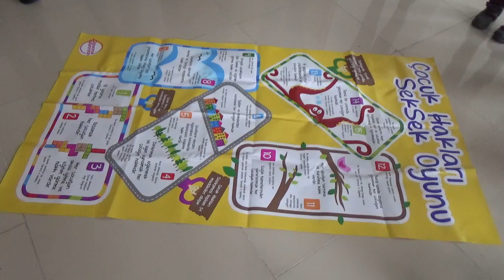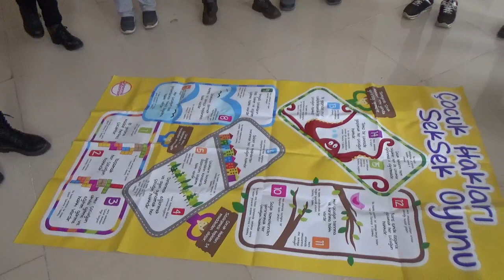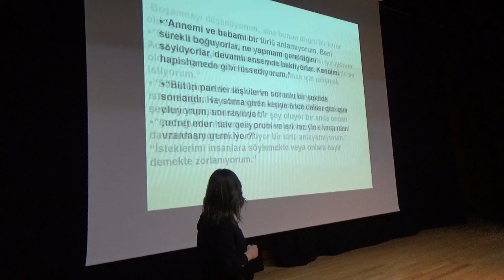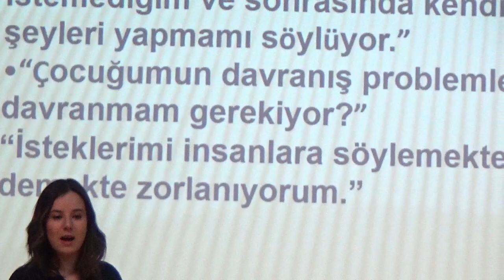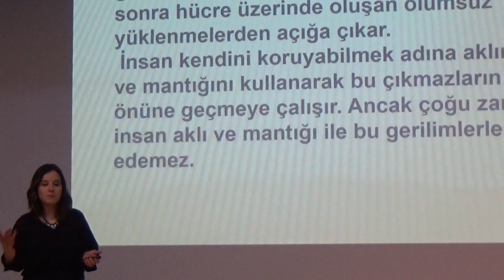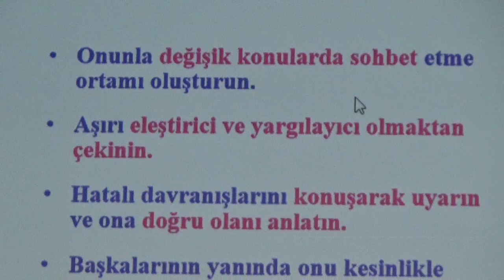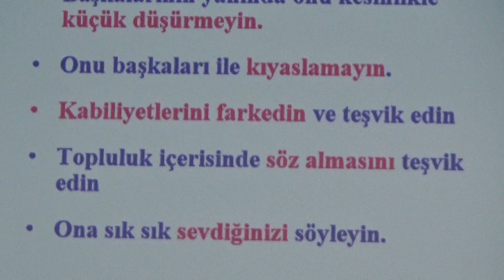MC - TOÇEV Boyabat'ta Sömestri Etkinliği Düzenledi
(TOÇEV) Tüvana Okuma İstekli Çocuk Eğitim Vakfı Boyabat ilçesinde desteklemiş oldukları öğrenci ve ailelerine Sömestri Etkinliği kapsamında eğitim semineri verdi.